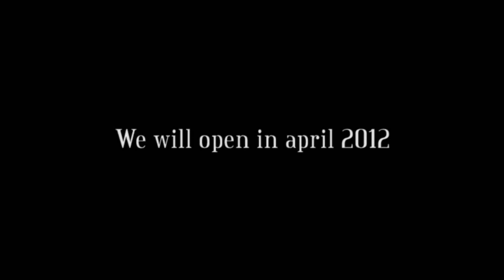1st Kawagoe Super Freestyle slalom Championship